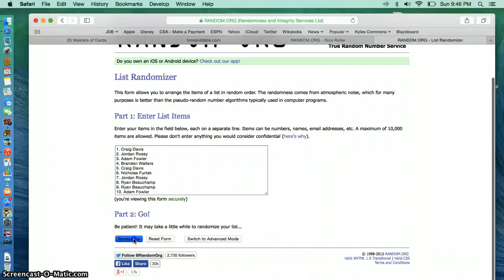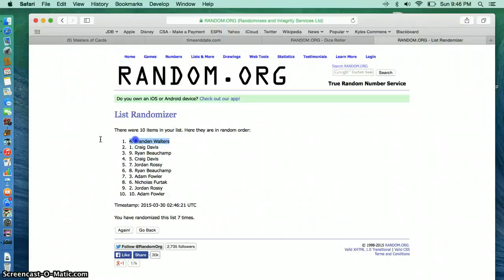4 way lot and dual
drew